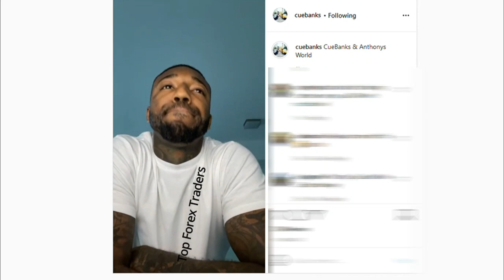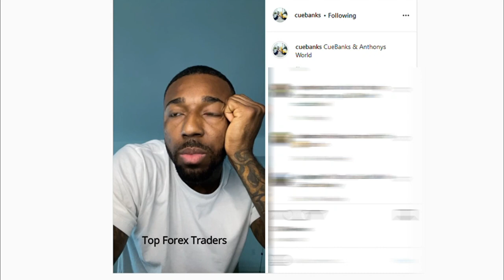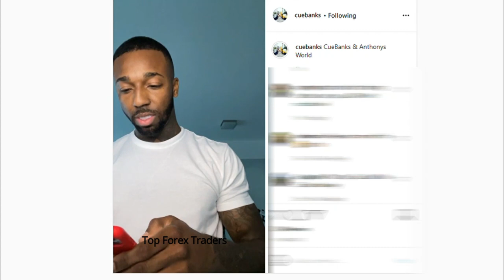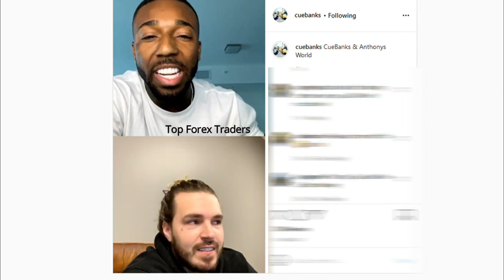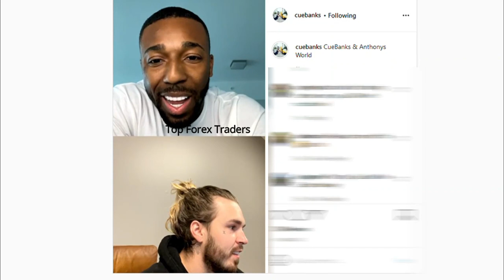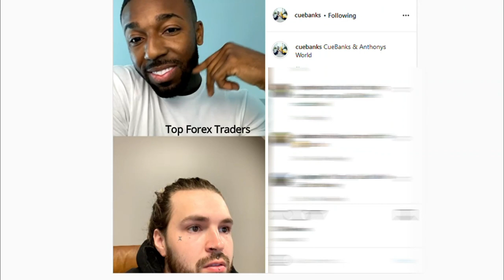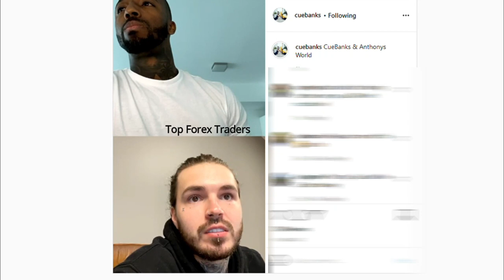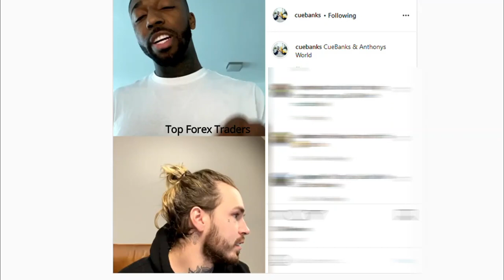Cue Banks on Trading US30 vs Currencies [8 Figure Forex Trader 🔥]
FIP bros Live on Trading Indices vs Trading Currencies, XRP, BTC, Confluence 3.0 and more 🔥  (8 Figure Forex Traders)